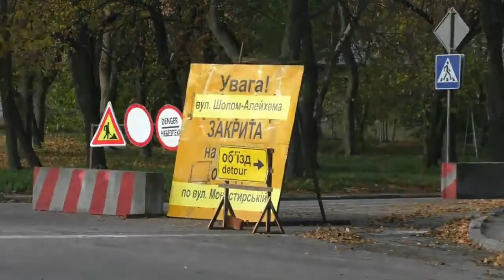Полтава 25.10.2018 Ни всем водителям перекрыт проезд по улице Шалом-Алейхема